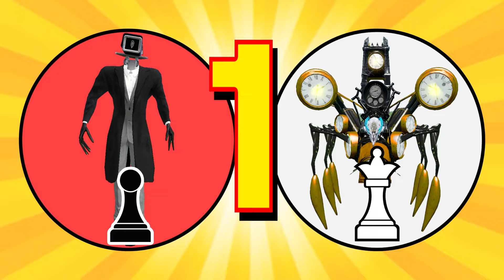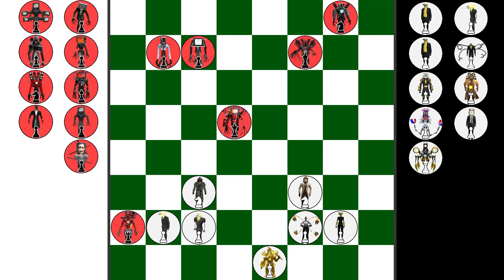CHESS ranks up tournament NEW TITAN CLOCKMAN VS CURSED TITAN in Garrys Mod